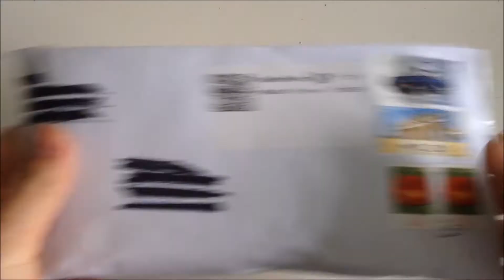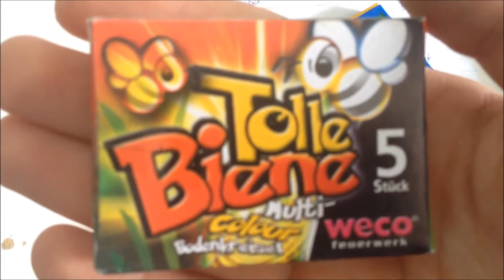Sponsor Brief von PyroWelley [1080p HD]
Heute gibt es wieder mal ein Sponsor Brief von der lieben PyroWelley! :D

by PyroExtrem

Oder einfach nach "DennisPyro" suchen :D

🎶Verwendete Lieder:
🎵Itro & Kontinuum - Alive
🎵Ahrix - Nova